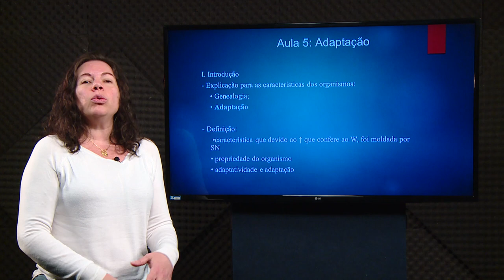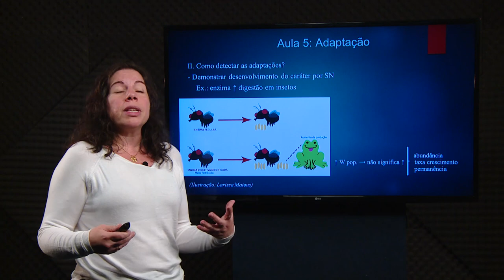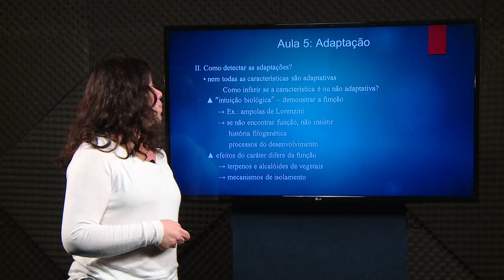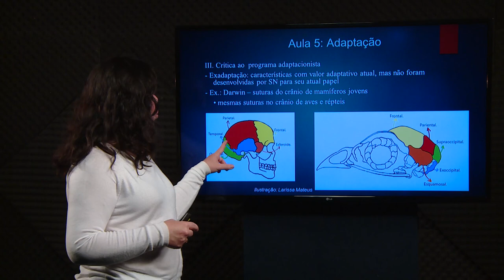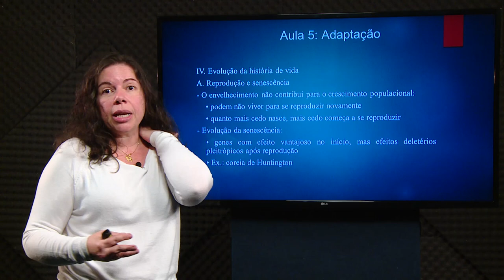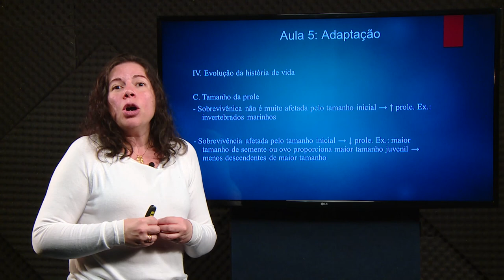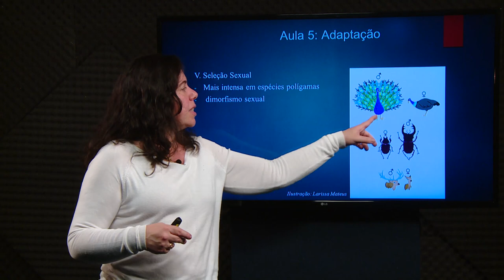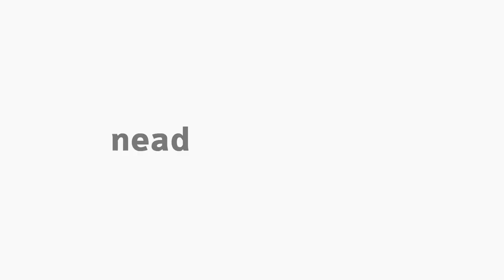[BIO] Adaptação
Tema Adaptação na disciplina Evolução com a professora Luciana Machado para o curso de Ciências Biológicas. Aula 5.